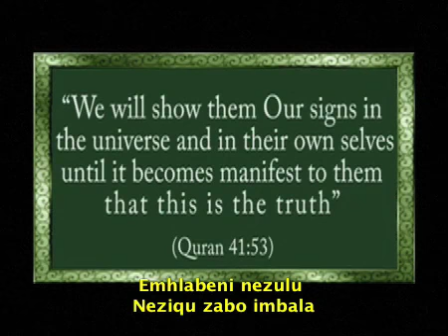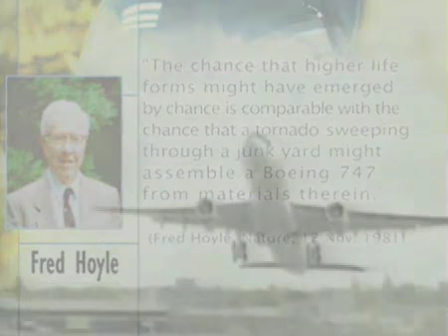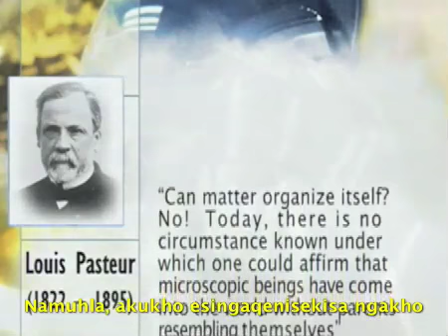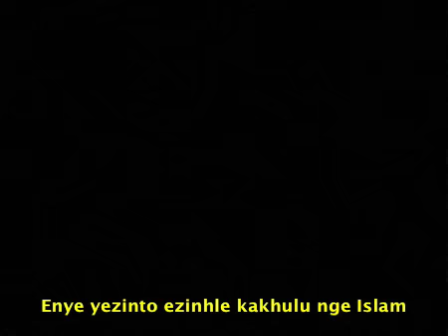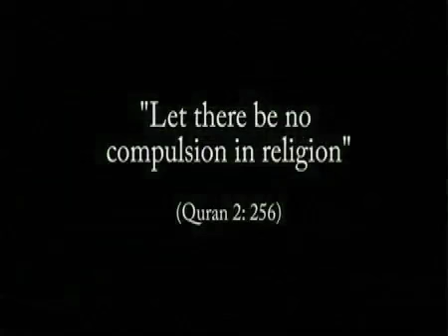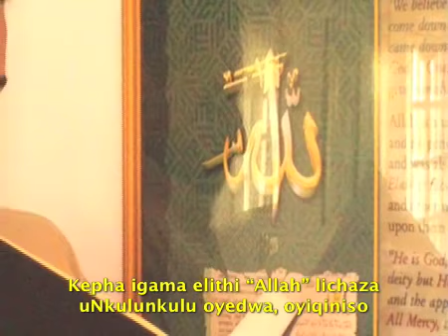Islam In Brief - Zulu 2/8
I Islam ngamafushane